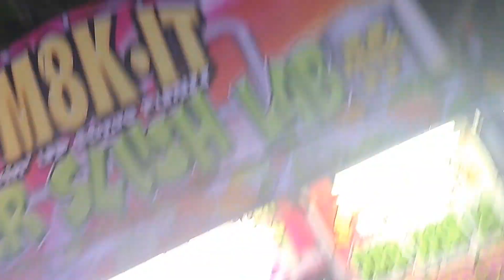[Fun Fair] Fireball Calgary Stampede Midway 2023